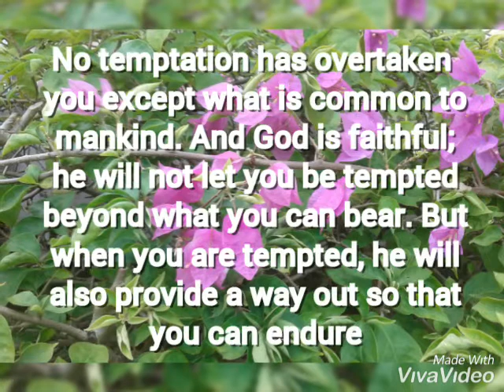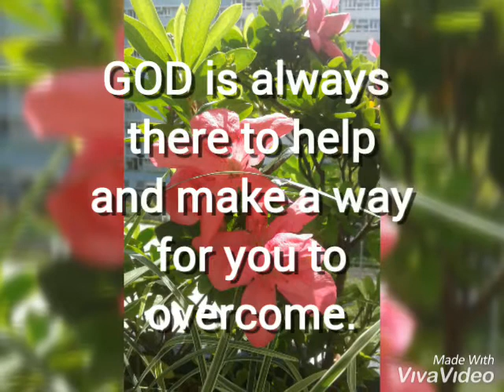There is no trial that you cannot bear. /1 Corinthians 10:13